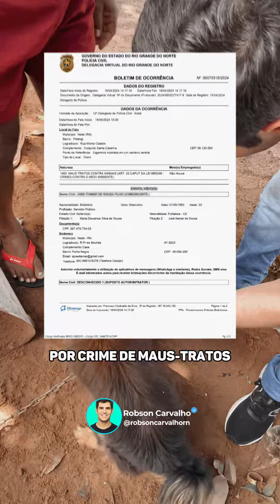Cão que vivia aconrrentado sem comida e água, é resgatado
Resgate aconteceu na Zona Norte de Natal.
O Vereador Robson Carvalho e sua equipe foram ao local, e resgataram o cãozinho vítima de maus tratos.. Acompanhe esse video e compatilhe.

siga o instagram  @robsoncarvalorn